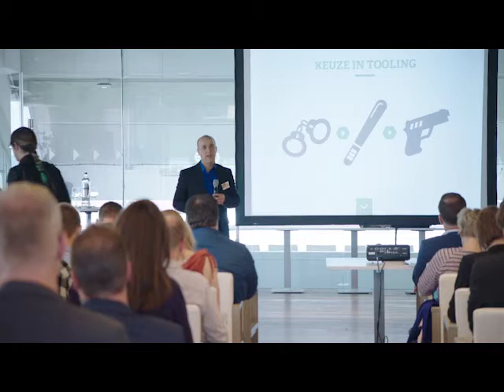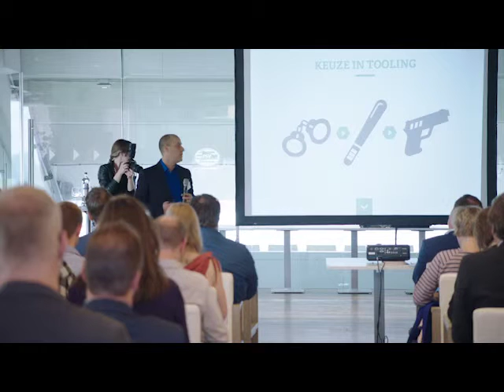Crius Update Live 2016 - Blending Printed and Digital Media, de visie van Crius Group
Crius Group ondersteunt vele uitgeverijen bij het optimaliseren van hun productie- en publicatieprocessen. Dit wordt gedaan vanuit een duidelijke visie, met als doel de transformatie naar digitaal uitgeven mogelijk te maken. In deze introductie zet Luc Van genechten de visie van Crius Group uiteen.
Luc Van genechten is Research & Development Manager bij Crius Group, dienstenleverancier met meer dan 25 jaar ervaring op het vlak van contentcreatie, -management en -ontsluiting. Luc heeft jarenlange ervaring als bruggenbouwer tussen business en IT en dit in zowel grote als kleine ondernemingen waarbij hij als consultant diverse contentmanagementprojecten mee gerealiseerd heeft.
Dankzij zijn enthousiasme en ervaring op het vlak van contentprocessen en -systemen is hij de geknipte persoon om u wegwijs te maken in de wereld van Enterprise Content Management.